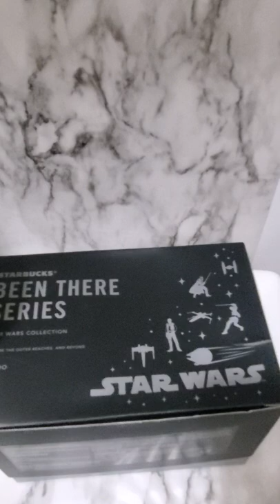My Starbucks collection Cups & STAR WARS coffee Cup 👍